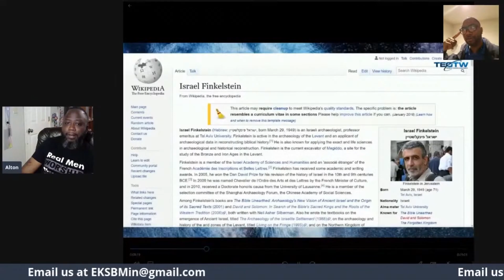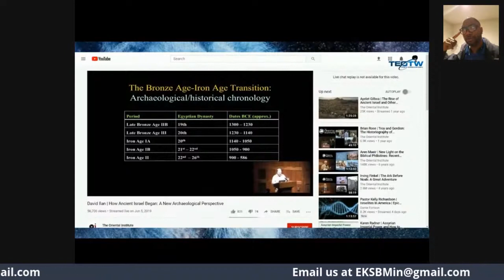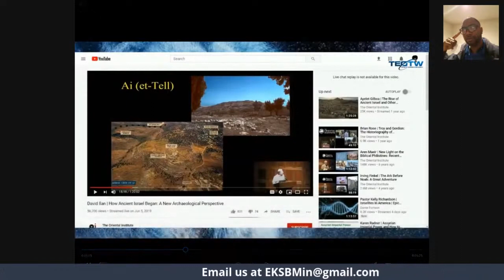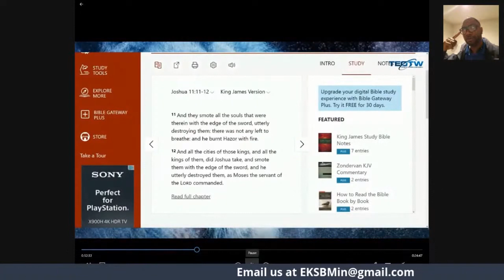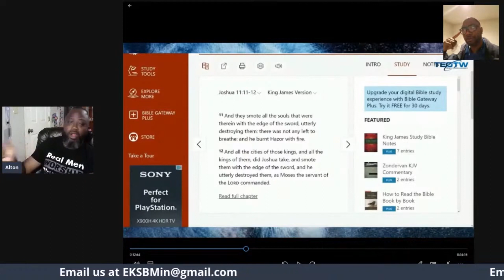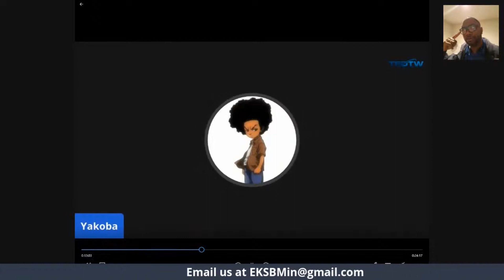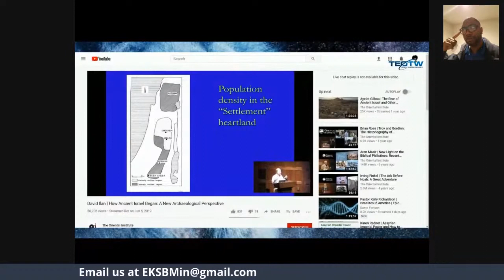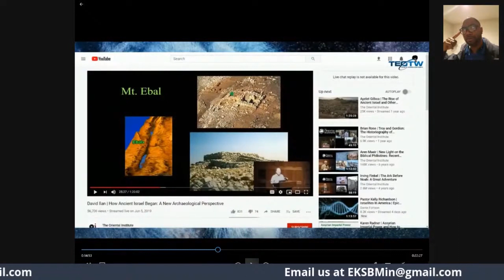Yakobas Claims Of REAL Jerusalem In Africa Debunked Part 3